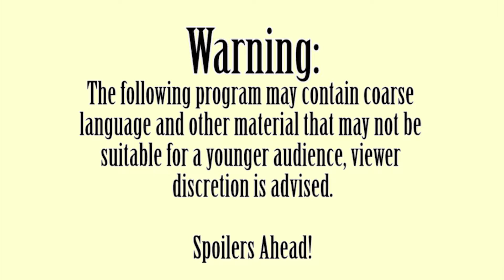TMG Podcast Episode 1: Star Wars VII: The Force Awakens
For the Movie gangs inaugural episode we discuss the new star wars phenomenon and its ramifications on the movie industry.